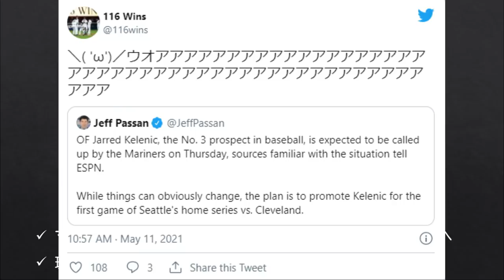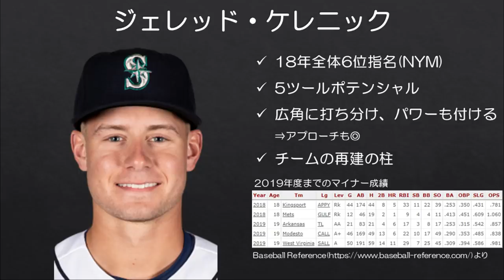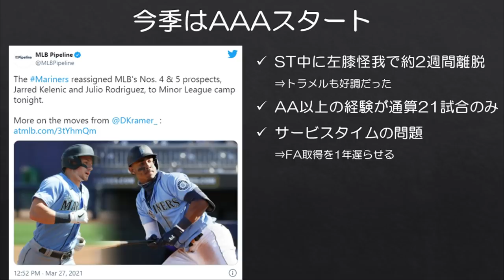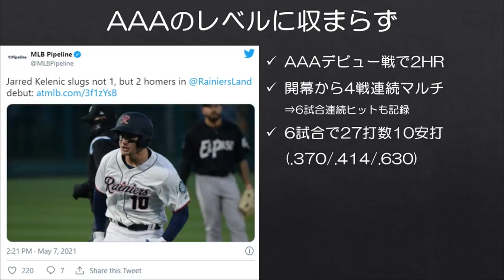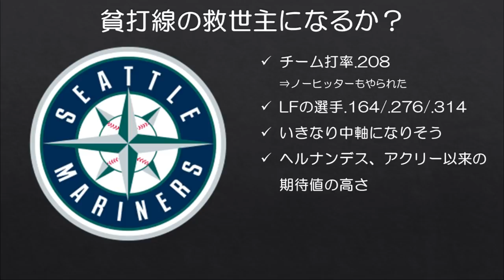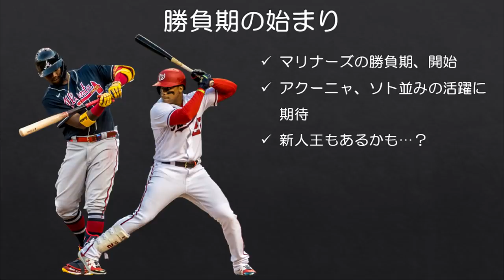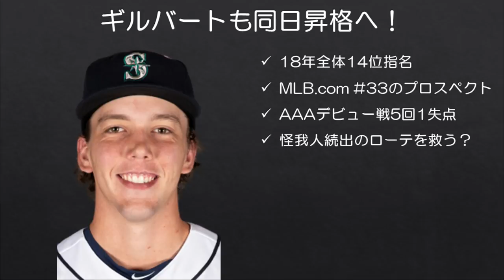【MLB】マリナーズ新時代の幕開け！ケルニックMLB昇格へ！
明日は国民の祝日にしましょう。

最近めっきり調子を落としてきたマリナーズですが、ついにトッププロスペクトのジェレッド・ケルニックを昇格させるというニュースが今週頭に出ました。ルーキーに期待し過ぎるのもどうかと思いますが、貧打のチームを救う存在となってくれると良いですね。

そして今日になって続報があり、ケルニックと同じタイミングでこちらもトッププロスペクトであるローガン・ギルバートも昇格・即先発することが発表されました。新しい時代の幕開けを実感しつつあります。

■プロスペクトたちを紹介した動画はこちら
【MLB】眩しすぎるマリナーズのスター候補たちでポジる2021